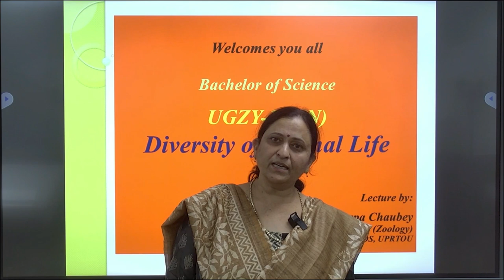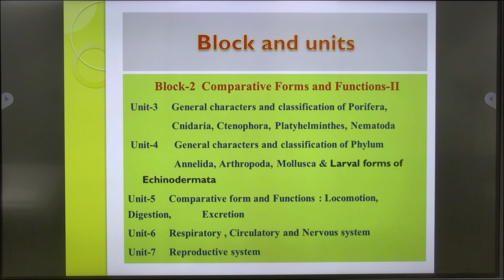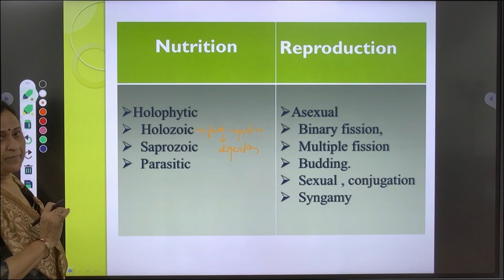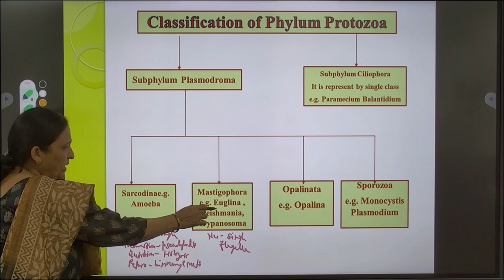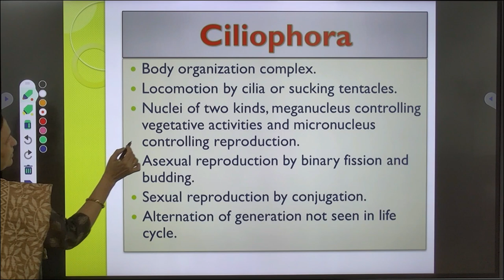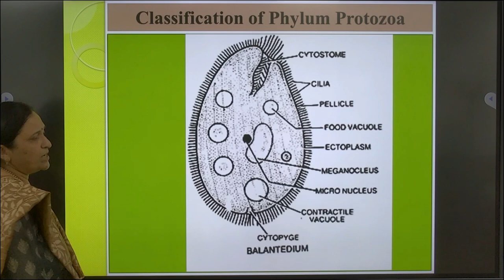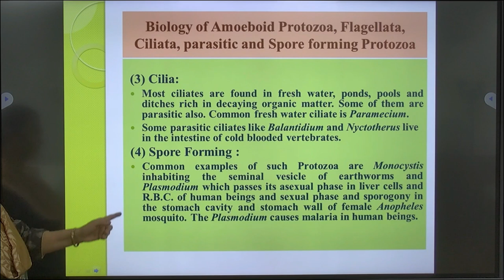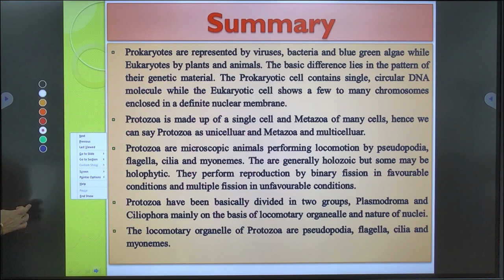Bachelor of Science UGZY-102(N) Diversity of Animal Life. Lecture by: Dr. Deepa Chaubey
Welcomes you all
                                          Bachelor of Science
                                               UGZY-102(N)
                                     Diversity of Animal Life
                                              Lecture by:
                                      Dr. Deepa Chaubey
                                    Assit. Prof. (Zoology)
                                          SOS, UPRTOU